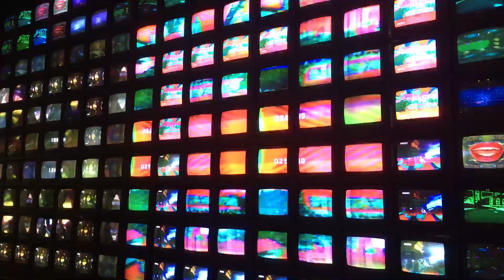キャナルシティ博多ブラウン管テレビ電源オフになる